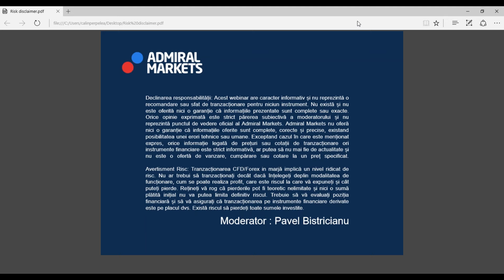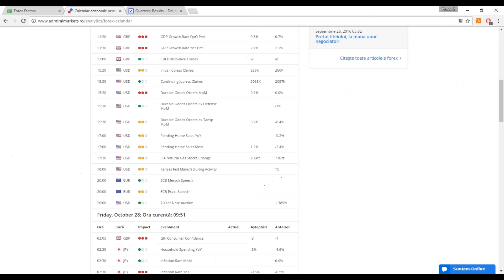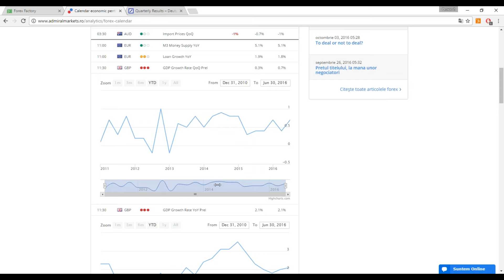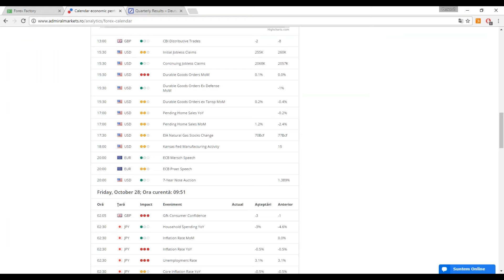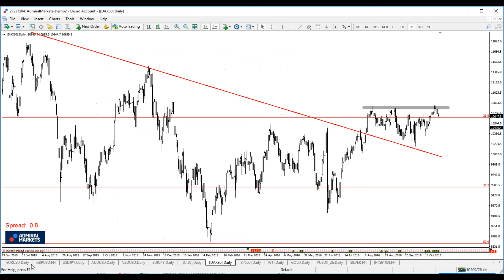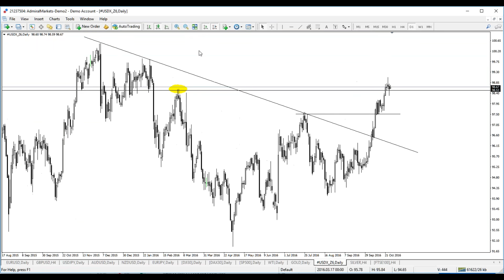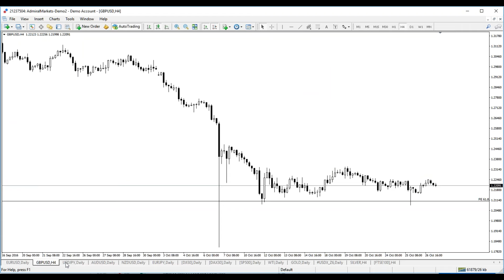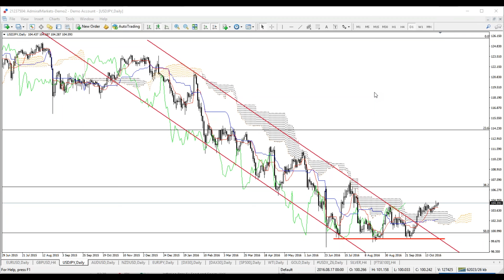Jurnal de Tranzacționare la Bursă - 27.10.2016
Principalele evenimente ale finalului de saptamana in piata Forex si CFDs.